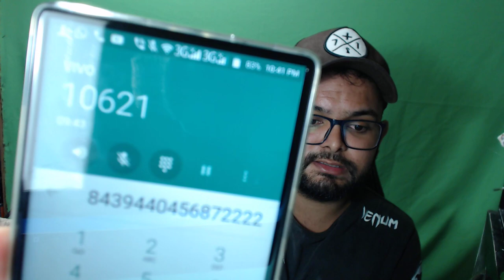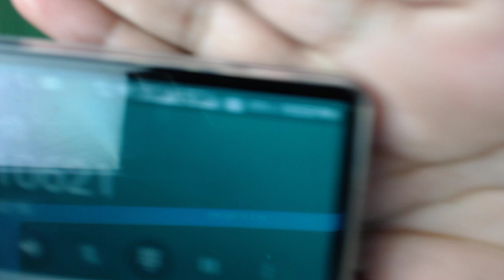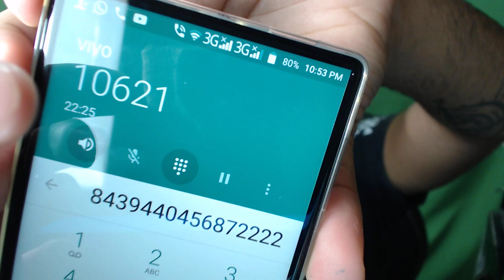PROBLEMAS COM O PROVEDOR DE INTERNET! NET! ELES NÃO DEIXAM EU CANCELAR!